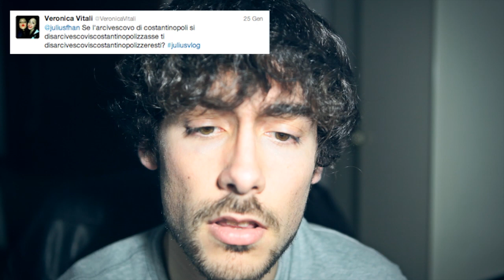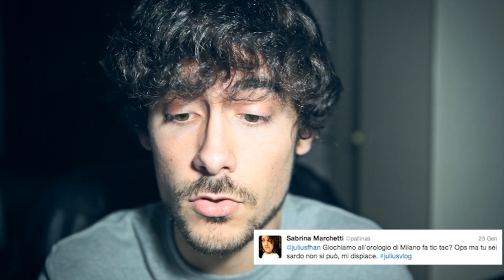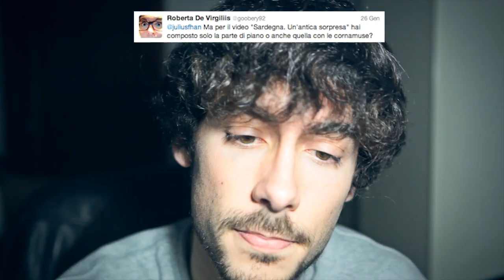Julius Vlog #2 - Domande di incerta utilità e lezioni di sardo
Ragazzi c'è poco da fare.. non riesco a forzarmi. Faccio le cose quando ne ho voglia. Se penso di essere costretto a fare un video non lo faccio! Ma chi mi costringe? Sono malato.

Per chi ha aperto le descrizioni:
Scrivi un commento iniziando con la parola "PRITONE" e avrai un quoziente stima relativo all'abbinamento sintagmico.